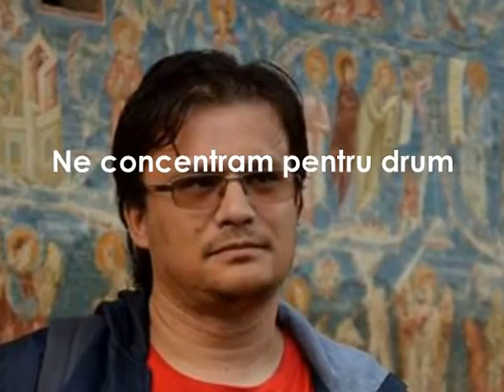99 fotografii pentru 9 zile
Tara de poveste